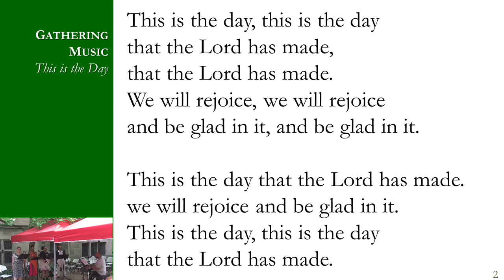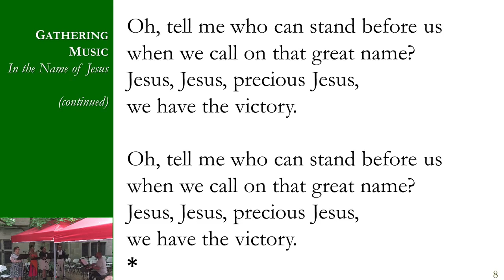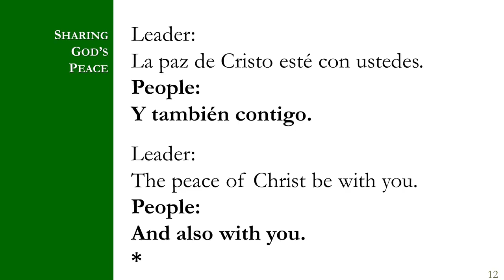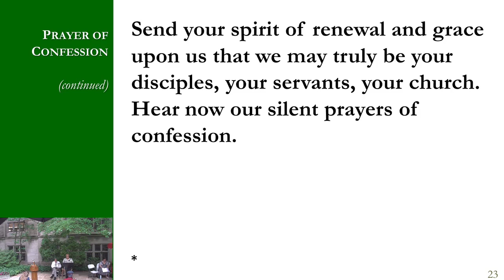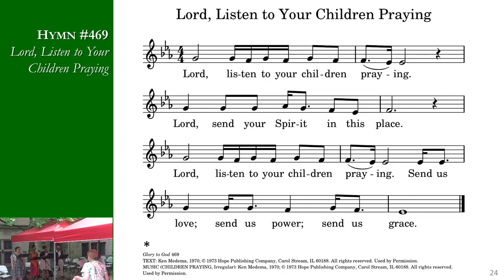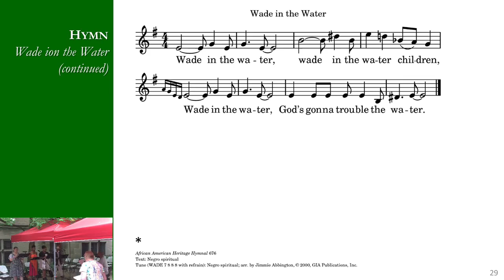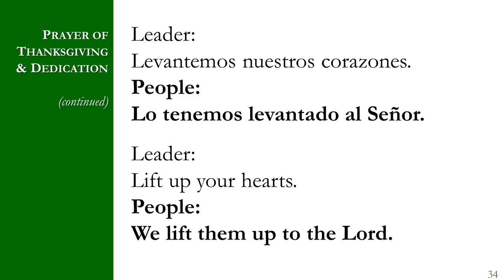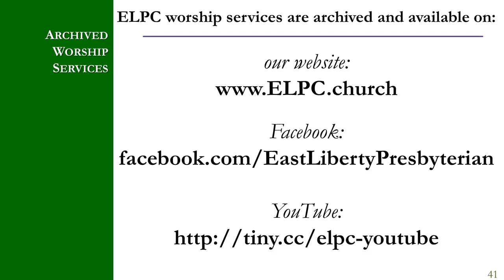July 25, 2021 | Summer Worship Service